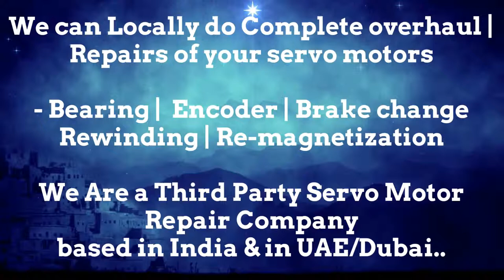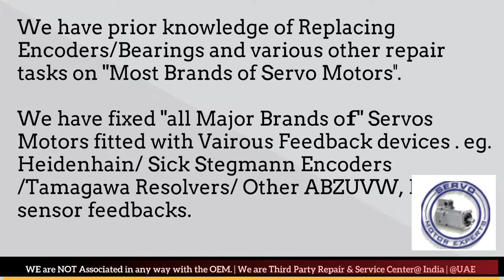ACM Italy Motor Distributor Service Center Dealer in Stock buy Dubai stock Encoder Resolver UAE